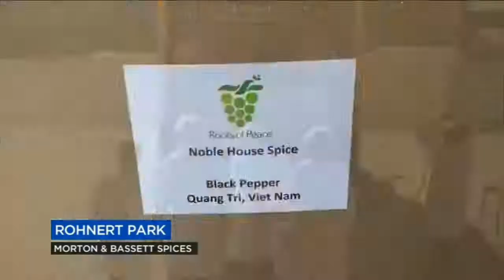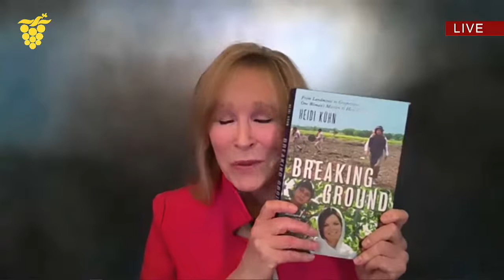Roots of Peace Global Citizen Award 2020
Join us for the Roots of Peace Global Citizen Award ceremony!